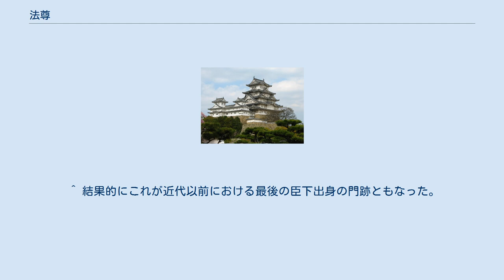法尊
法尊（ほうそん、応永3年12月30日（1397年1月29日） - 応永25年2月15日（1418年3月22日））は、室町時代前期の真言宗の僧侶。
仁和寺門跡・准后。
室町幕府第3代将軍足利義満の子。
母は『系図纂要』によれば御台所・日野業子だが異説もある。
また生年については応永4年（1398年）説もある。
 義満の後継を巡って義持・義嗣と並ぶ第3の候補者的な立場にあったとする見方もあるが、義満の死の翌年応永16年（1409年）11月7日に仁和寺門跡永助法親王から得度を受けて仁和寺に入る（『教言日記』）。
応永19年（1412年）4月16日には准后宣下を受けている（『後常瑜伽院御室日記抄録』）。
これは3歳年上で後に天台座主となった義円（後の6代将軍足利義教）よりも早い待遇だった。
苦修錬行を重ね、応永20年（1413年）4月22日に永助法親王から伝法灌頂を受けて仁和寺門跡を継承する。
天皇の子以外で仁和寺門跡になったのは鎌倉時代に摂政関白九条道家の子法助の例があるのみという異例の昇進だったが、その5年後に師に先立って23歳で死去した。
このため歴代の御室門跡には数えられていない。
 法尊の異例の速さの昇進は将軍職の継承を放棄した代償だと言われている。
また原則として天皇の子しか就けない仁和寺門跡の地位に父・義満ではなく異母兄・義持の後ろ盾で就いた事実も注目される。
 ^ 小林保夫 「室町幕府将軍専制化の契機について –足利義持期の二つの事件をめぐって-」、上横手雅敬編 『中世公武権力の構造と展開』 吉川弘文館、2001年、175-177頁。
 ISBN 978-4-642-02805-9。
 ^ 結果的にこれが近代以前における最後の臣下出身の門跡ともなった。
 ^ 天皇の猶子や宮家の子弟に資格が広げられるのは法尊よりも後の時代のことである。